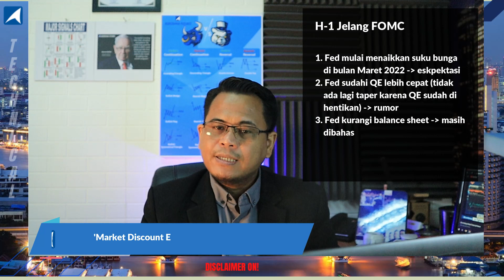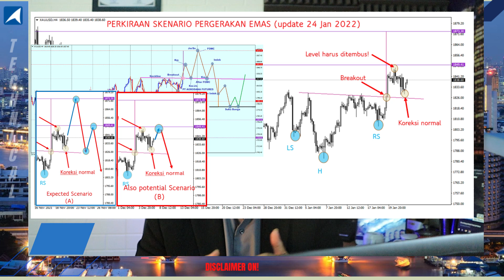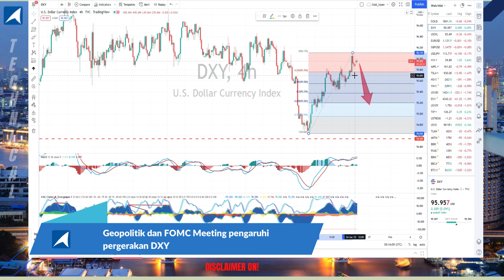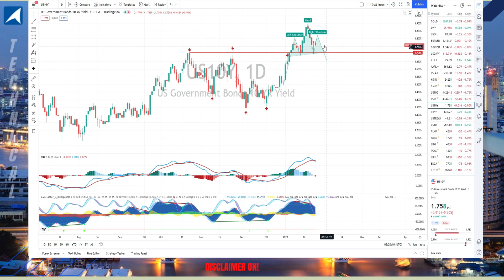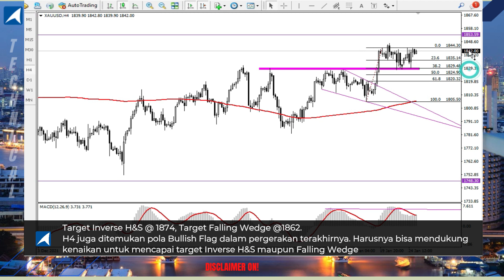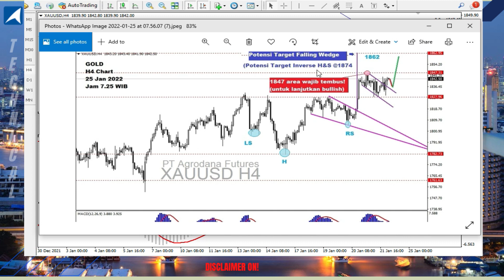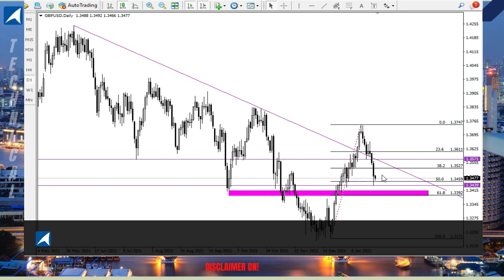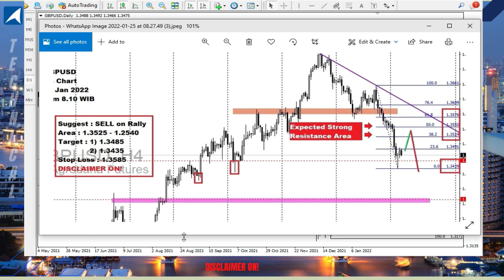GOLD dan GBPUSD 25 Jan 2022 - Jelang FOMC, Siap Turun?